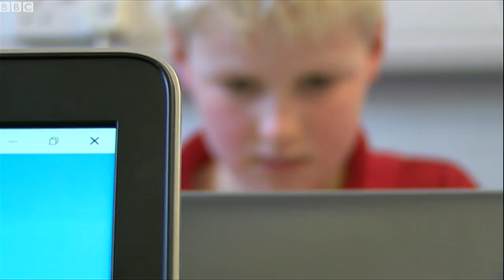School uses Minecraft to teach history - BBC News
A primary school has been using a popular computer game in the classroom to teach its pupils history.
Children from Haslingfield School in Cambridgeshire have designed a Bronze Age city on Minecraft, with the help of experts from the University of Cambridge.